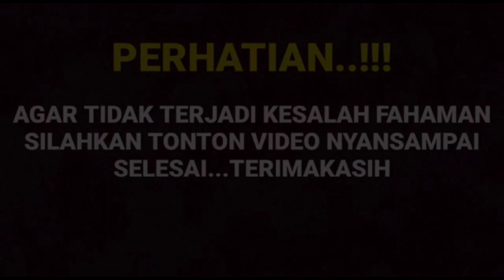Ahirnya go publik juga Poto syot Arya saloka dan Amanda akan tampil di trans tv ketawa itu berkah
__SEKIAN & TERIMAKASIH___